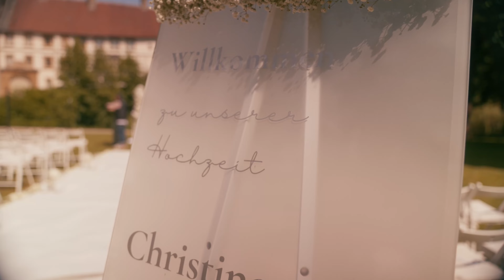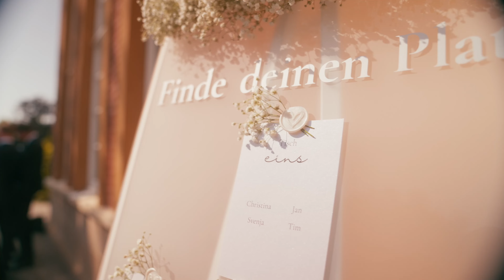Hochzeit Jan u. Christina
Der Traumtag von diesen zwei tollen Menschen, Jan und Christina in meinem kleinen Hochzeits-Highlight Video festgehalten.
Mehr Videos auf meinem YouTube Kanal oder auf Instagram: joelpeters__